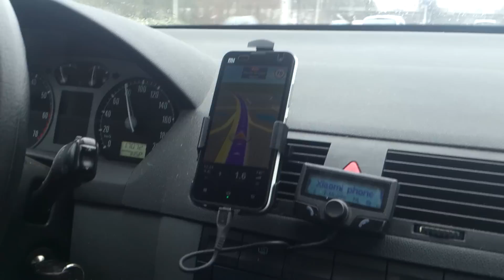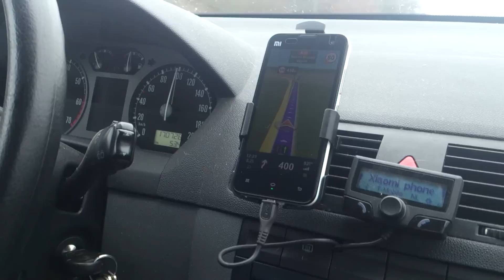Xiaomi Mi2 review test | Navigatie -2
Het toestel wordt hier getest met een Haicom autohouder. De gebruikte houder is bestemd voor de de Samsung Galaxy Advance S. Hij past perfect voor dit toestel.
Als navigatie wordt Sygic gebruikt